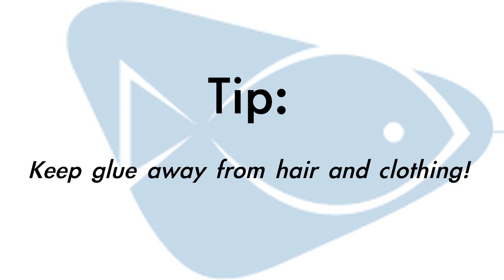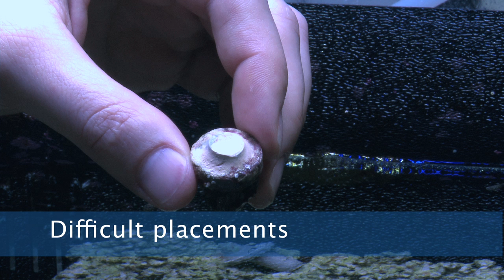EcoTech Elements Coral Glue Demo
EcoTech Coral Glue Demo